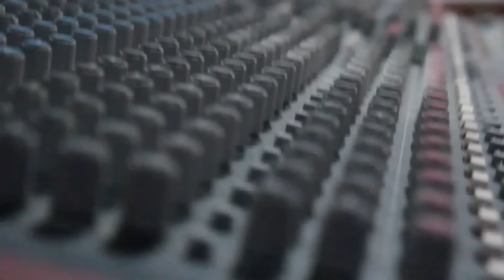I Miss You Janu Singer Jasobanta sagar Studio Version